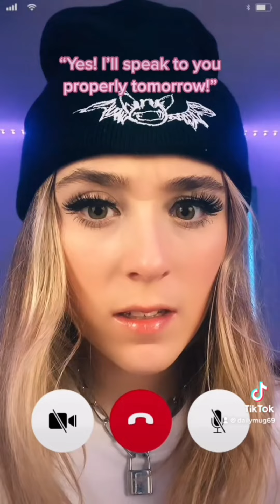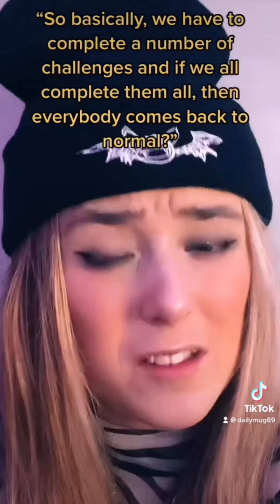FULL @DAILYMUG69 INFINITY LIVES SERIES ON TIKTOK | Hopebrett